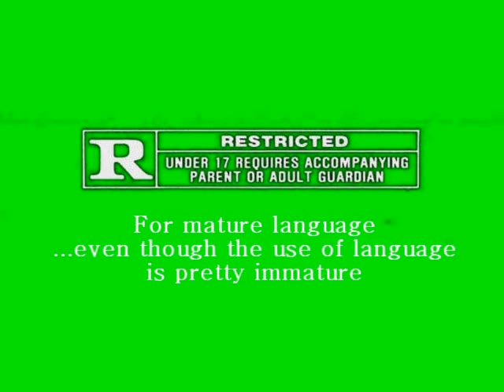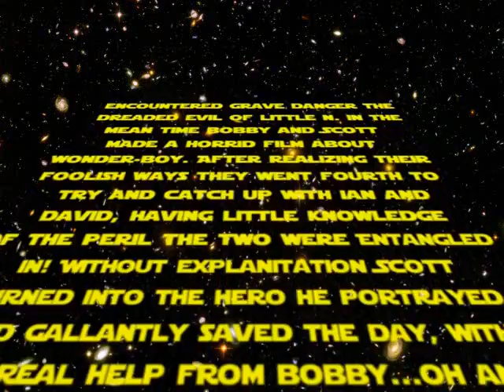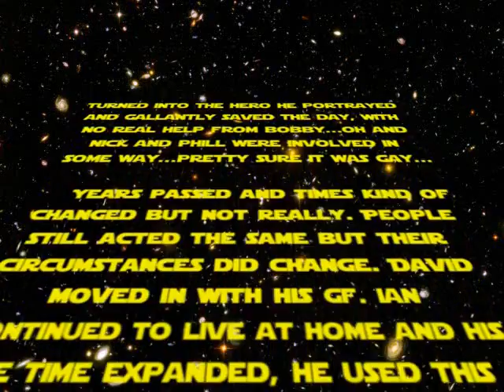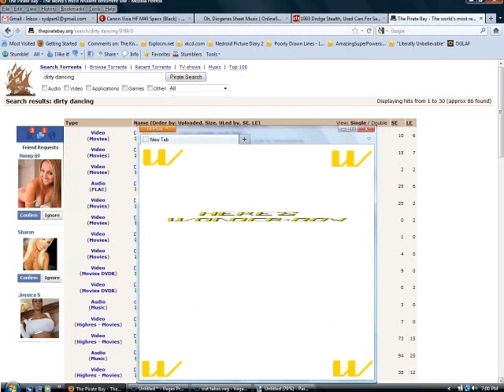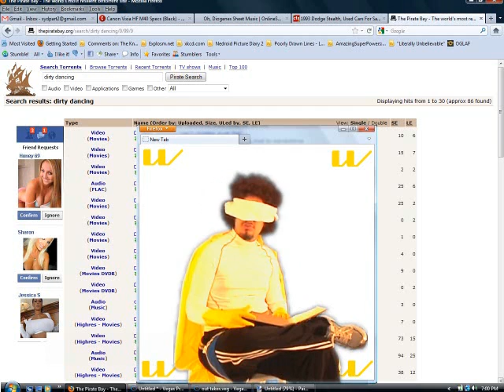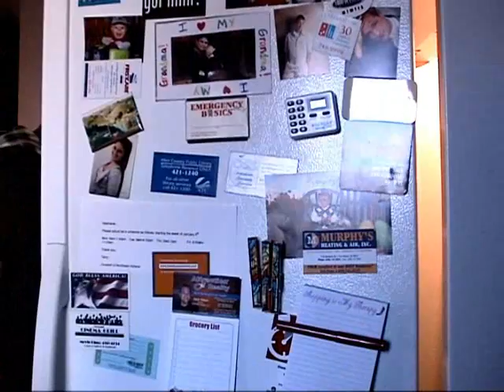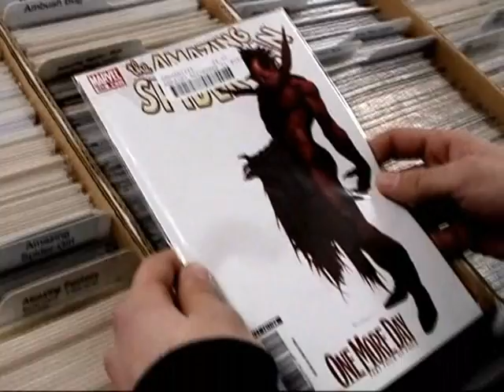Ian & Bobby's Epic Quest to Rent a Movie Commentary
Roughly a year after the release of the film, here's a commentary. Enjoy!